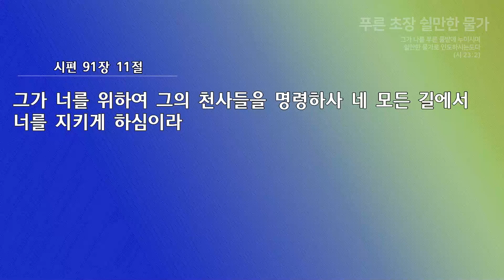🔥🔥🔥하박국의 노래 👍👍👍👍👍!!! 김대성목사님(소명중앙교회) 신나고 즐겁고 놀라운 기적축복~~^^* *강남금식기도원*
🔥🔥🔥하박국의 노래
👍👍👍👍👍!!! 김대성목사님(소명중앙교회)
신나고 즐겁고 놀라운 기적축복~~^^* *강남금식기도원*

🌺🍃~🌺🍃~🌺🍃~엄청나게 예쁘고 아름다운 세계최고~!!멋지고~!!예쁘고~!! 아름다운~!!

항상 행복하셔용~~^^*🍃🌺🍃🌺🍃🌺🍃🌺🍃🌺

정말절말 감사 감사 감사드립니다^^*
내 블로그에 초대합니당~🎶🎵🎻
기뻐기뻐기뻥~~^^*
기뻐뛰며 춤춰~~♡!!! 님의 블로그 ~ 감사 드립니당 ~*^^~*♡

위의 주소 누르시고 들어오셔요🎵기쁨충만🎶

❤~여러분들의  모든고통을 해결하는~~^^*👍👍👍👍👍 (강남금식기도원) 최고간증 주소

ᆢ
❤ 제가 올려드린 더많은 유튜브를 감상 하시려면
Awesome&joyful💝찬양이
(바뀜)
Brilliant &joyful💝찬양이

❤제가 올려드린💐찬양💐을 감상 하시고 싶으시면
''강남금식기도원찬양''이나
''awesome & joyful💝찬양이
위의 주소를
클릭 하시면 제가올려드린 찬양과 멋진
배경과 꽃들을 즐감 하실수 있습니다~~^^*

생명같은
기뻐~!!!뛰며~!!!춤추는 축복과
항상 기뻐뛰며 춤추시는 행복한일들만 가득가득^^ 하시기를

🎵기쁨충만🎶
*동영상을 크게~보시려면 오른쪽 아래 작은 네모를 눌러주셔용~😆

*화질을 최고화질로 보시려면
품질480p를 누르시고 화면을 누르시고 보시면
최고 화질이 된답니다.
즐거운 감상하셔용~~^^*

😆이찬양을 들으시는
당신을 이렇게 축복합니다~~^^*😆

24. 여호와는 네게 복을 주시고 너를 지키시기를 원하며

25. 여호와는 그의 얼굴을 네게 비추사 은혜 베푸시기를 원하며

26. 여호와는 그 얼굴을 네게로 향하여 드사 평강 주시기를 원하노라 할지니라 하라

27. 그들은 이같이 내 이름으로 이스라엘 자손에게 축복할지니 내가 그들에게 복을 주리라

🎵기쁨충만🎶감사드립니당🎶